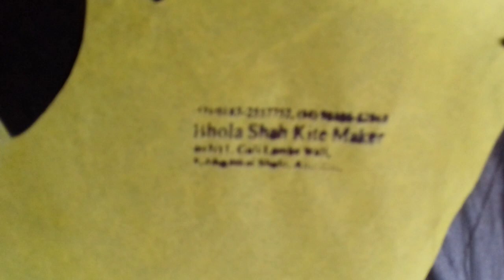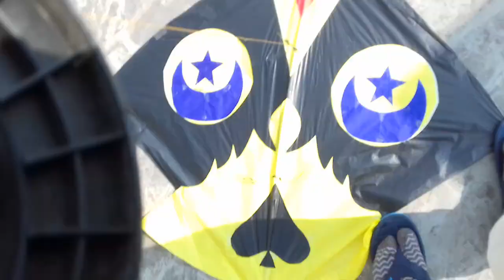Flying 1.5 tawa pakistani kite Basant special